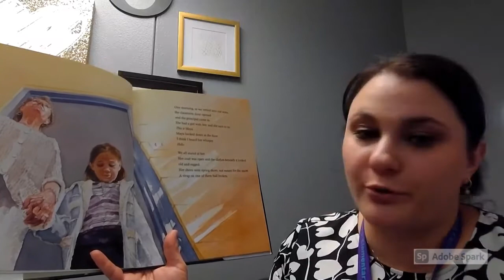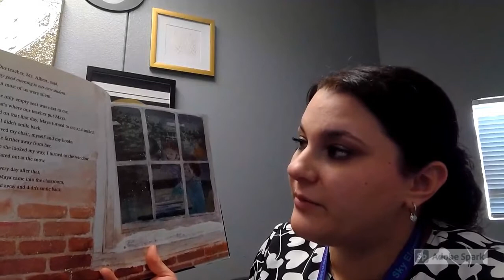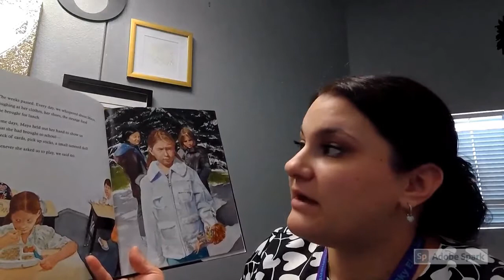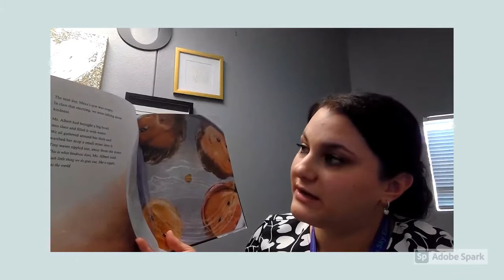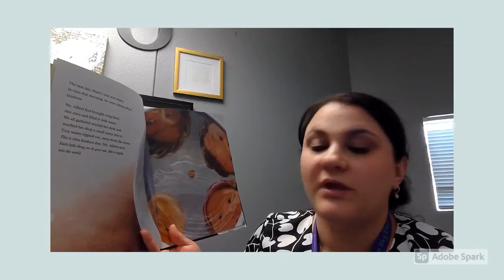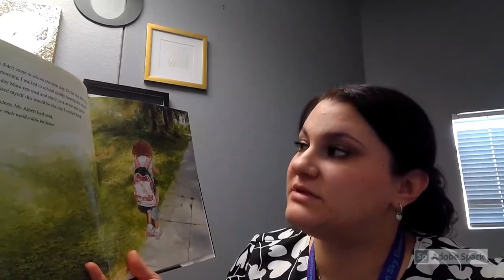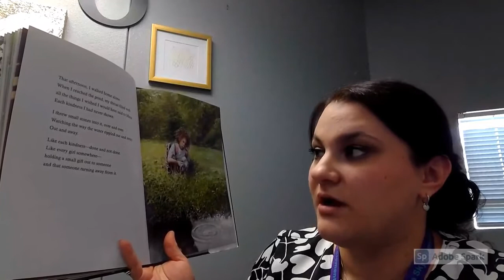Kindness Read Aloud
Listen to Ms. Orchard read "Each Kindness". This is our monthly character book for Respect.